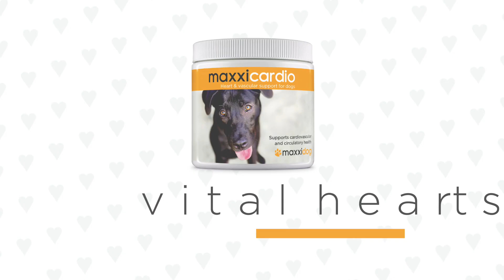maxxicardio cardio and vascular supplement for dogs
maxxicardio heart & vascular supplement for dogs is specifically designed to naturally promote cardio function and help maintain heart muscle strength in dogs. It supports normal circulation, facilitates oxygen utilization and can help with weak and irregular heartbeat (heart murmur).

maxxicardio is a vital heart health tonic for all dog breeds predisposed to cardiovascular stress and beneficial daily support for senior, old and geriatric pets suffering from various age-related problems.

maxxicardio enhances energy levels and supports better performance (both endurance and concentration) in working dogs and dogs that compete in sports, like agility, sledding, canicross and flyball.

Buy your maxxicardio NOW and together we support your beloved dogs heart